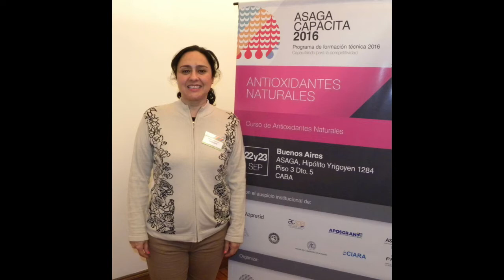Mónica Nazareno | Ciclo entrevistas para Radio UNSE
Mónica Nazareno es investigadora y docente de Química en la Facultad de Agronomía y Agroindustrias, dirige a un grupo de aproximadamente 15 cientificos en el laboratorio LAPOX en donde se estudian los fitoquímicos de diversas especies, sobre todo de la región, para su aplicación a la salud. En la nota nos cuenta sobre su llegada a Santiago (es riojana y estudió en Córdoba) y cómo decidió quedarse aquí a echar raíces para hacer su carrera científica. Su amor por la ciencia la llevó a seguir afianzando tanto en estudios como en proyectos, llegando a ser Investigadora principal en CONICET.